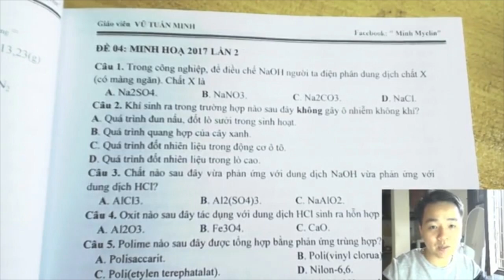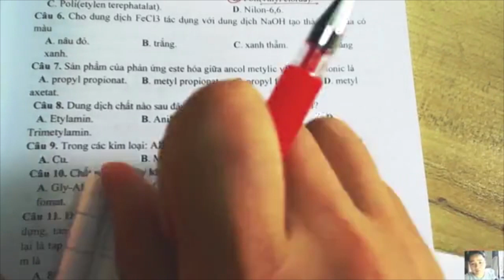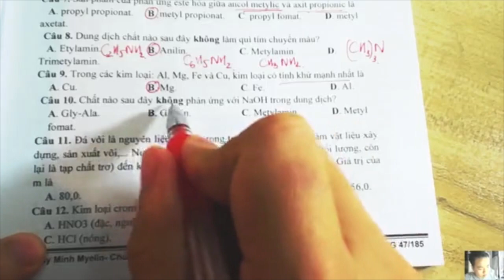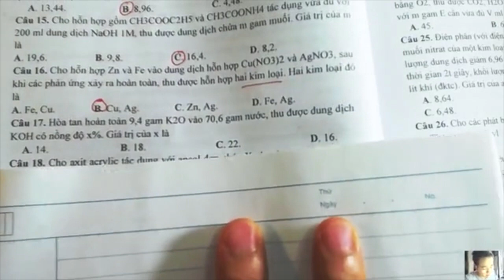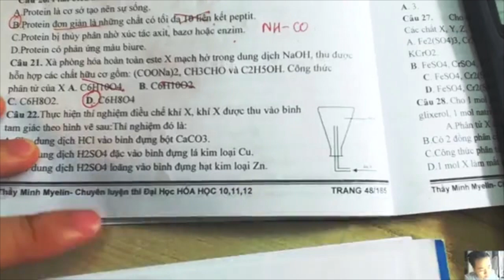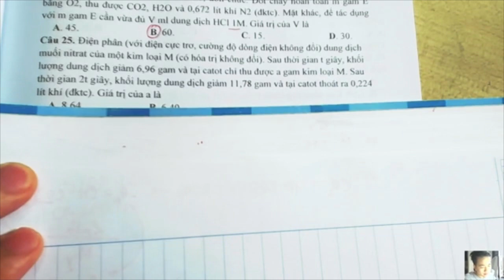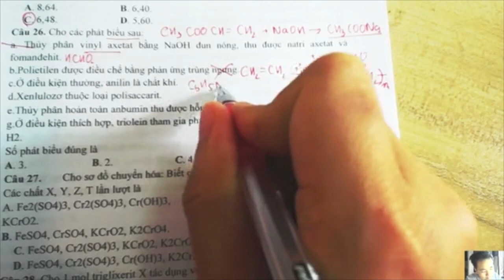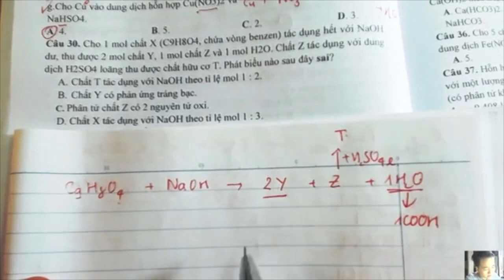Sách 15 đề 7+ Đề 04 MINH HỌA THPTQG 2017 lần 2